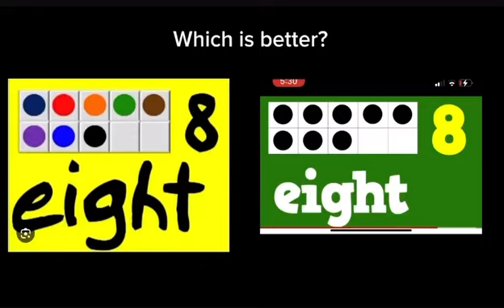Which is better don’t tell George j!